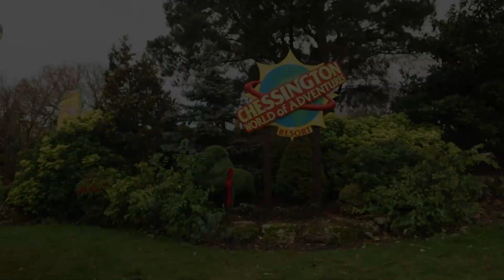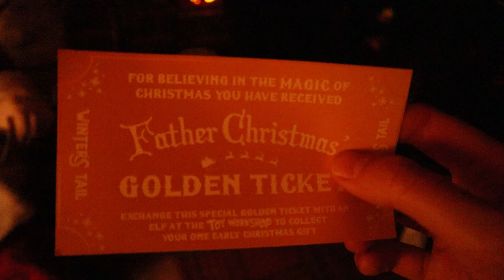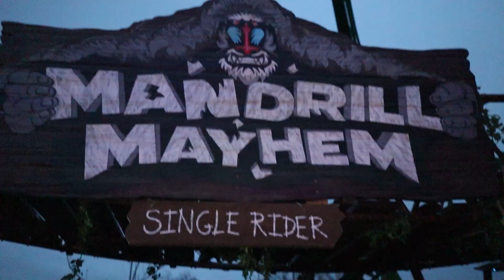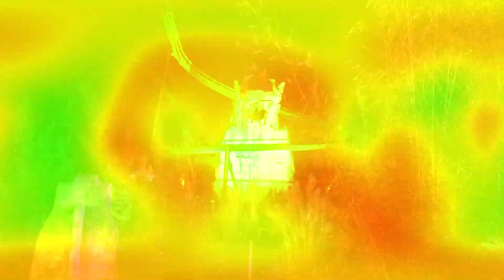WE WENT to CHESSINGTON at CHRISTMAS?!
It's that time of the year once again! Join us from Chessington World Of Adventures, Winter's tail!